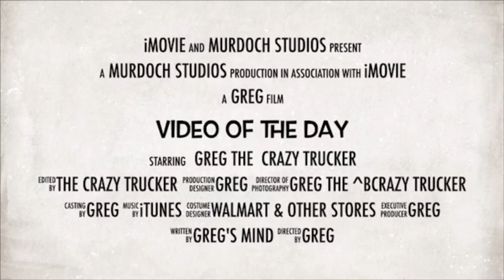I made it home for Christmas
Made it with 16 minutes left